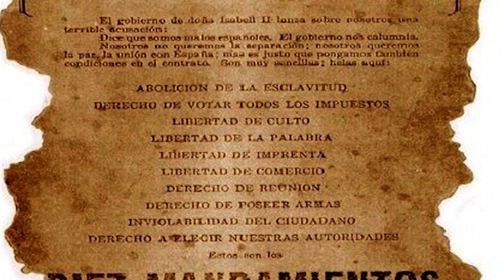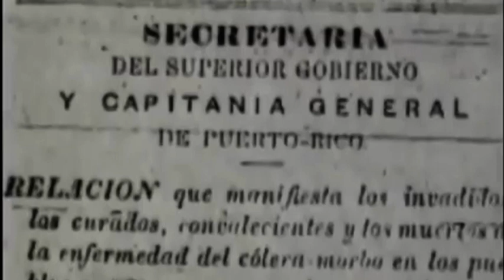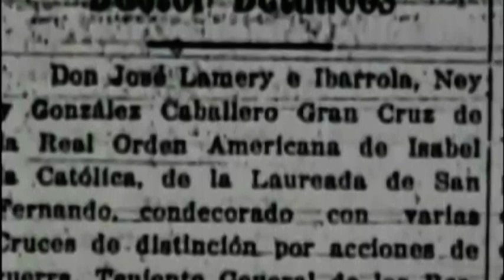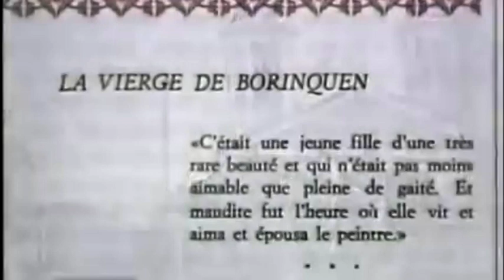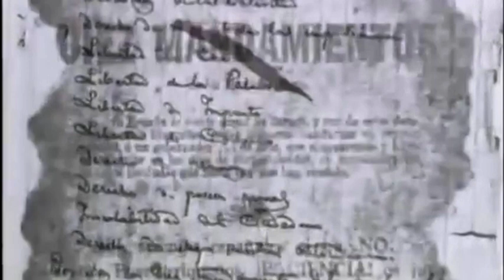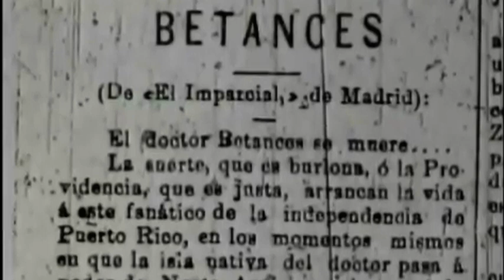Gritos revolucionarios en las colonias 1868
En este vídeo hablaremos de:
1. El grito de Lares en Puerto Rico
2. El grito de Yara en Cuba